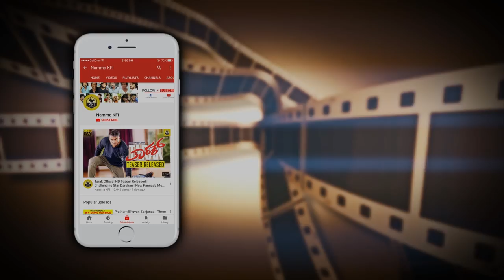Gowri Munjal Then & Now Photos | Top Kannada Actress | Gowri Munjal Rare Unseen Pics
Gowri Munjal Then & Now Photos,Top Kannada Actress Gowri Munjal Rare Unseen Pics Gowri Munjal Old Photos